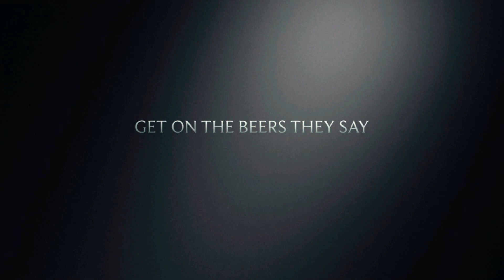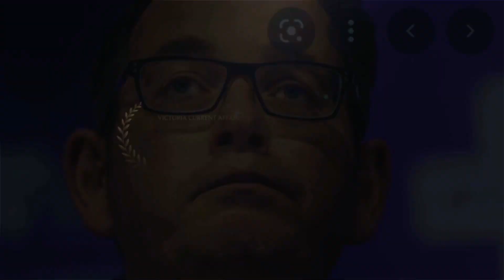Daniel Andrews The Trilogy (Short Film)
Hi Sub Pls.